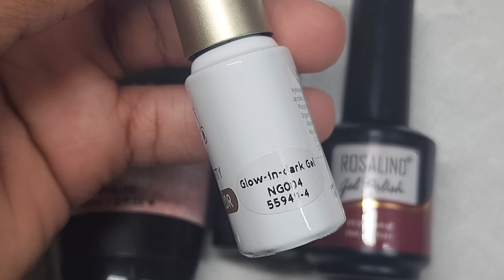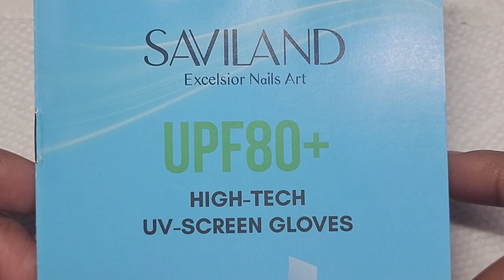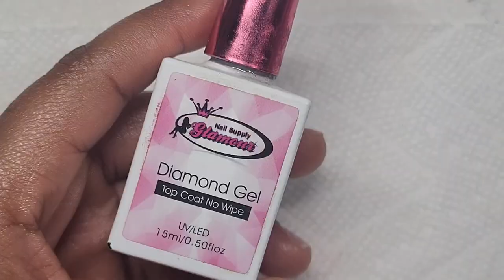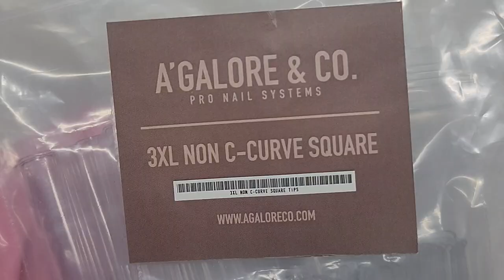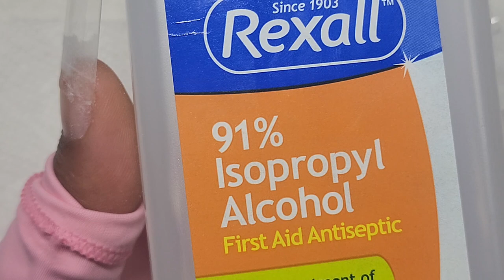90s INSPIRED NAILS 🌺| HIBISCUS NAIL ART | POLYGEL NAIL TUTORIAL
Products Used》

Rosalind Nude polygel

Red and Black rosalind gel polish

Makartt rhinestone glue

A'galore & Co. 3xl non c-curve square tips

(the polygel brush that I use⬇️)
Cre8tion french nail brush #12

Melodysusie drill 'Scarlet'

Beetles nail art brushes

UV lamp

Gooseneck lamp

Sanding bands

Pana large barrel drill bit

Pana small barrel drill bit

l-essentials-1?sca_ref=1739257.dJpVKwrm6s

Mini desk vacuum

Manicure glove

Nail clipper

Pana 80/80 hand files

Intro song from @Garethdonkinmusic on tiktok